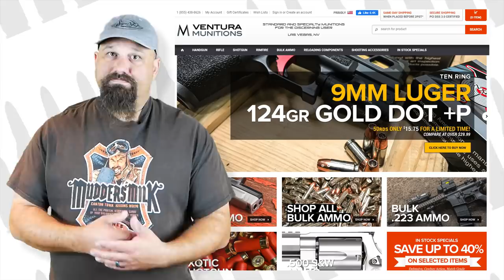Top 5 Reasons Lever Action Rifles Are Actually Heckin' Rad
These boomers aren't just for boomers! Lever action rifles are fun and practical. Here's why.

Marlin model 1895 Trapper .45-70 govt. with XS rail, Vortex Venom mini red dot, Olight M2R Warrior
Rossi M92 .357 carbine